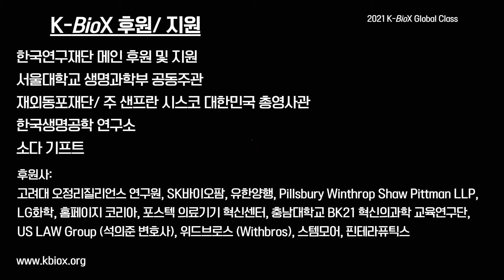이은정 교수님 사전인터뷰